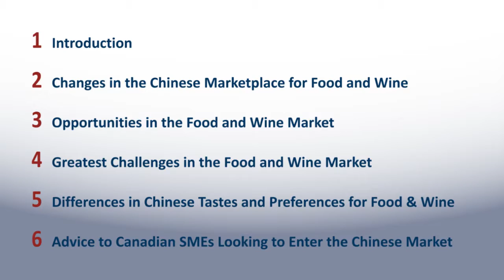Food and Wine Market in China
0:10 Introduction
0:57 Changes in the Chinese Marketplace for food and wine
3:32 Opportunities in the food and wine market
5:29 Greatest challenges in the food and wine market
7:02 Differences in Chinese tastes and preferences for food & wine
8:40 Advice to Canadian SMEs looking to enter the Chinese market

If you're a Canadian SME and have questions about doing business in China, please send us your questions by email at .
All services of the Trade Commissioner Service are FREE of charge to qualified Canadian clients.

Can you tell us a little bit about your experience in China?
I’m also a SME business owner. I have two parts of my business. In the first part, I do corporate training. That is etiquette training for Chinese and for Westerners. If I’m talking to Westerners, then I’m giving pre-departure trainings, localization sensitivity training, and also how to succeed in business in China. The second part of my business is actually related to my trainings because I’ve been a food and wine critic here in China since 2008 and I do a lot of food and wine consulting for foreign businesses that are coming to China. I work with Italian companies, Chilean companies and American companies that want to do business in China.
What changes have you seen in the China marketplace concerning food and wine products over the years?
When I first came to China in 2002, I first worked for a wine importing company. Back in those times, selling wine in China was actually quite easy. I was actually in charge of the east China hotel and restaurant sector, and it was just a matter of selling wine to clients. Nowadays, fast forward 13 or 14 years, the marketplace has many more players, many more wine importers in the market, especially in first-tier cities. So, the competition is intense and selling wine is not as easy as before. I would say that in the big-tier cities such as Beijing, Shanghai and Guangzhou, the market is probably saturated. However, I think that in the second-tier and third-tier cities there are still opportunities. Likewise, for food industries, back in 2002 when I first came there weren’t that many imported food products. I’ll just give you a prime example of avocadoes. When I first came to Shanghai in 2002, buying one avocado cost me about 80 yuan because it was all flown in, air freighted, and there wasn’t that much demand. Until probably about 2009, when then market opened, and now I would say 95% of the avocado market was from Mexico. The price have dropped now and I can go to just about any fruit stand to buy a reasonably good avocado for between ten to 13 kuai. So, as you can see, in these 14 years the market has changed a lot. There are many more opportunities for imported food or wine to come to China, but that’s not just for one country. I would say it’s open to a lot of countries that want to come and do business in China, especially for those countries that have signed bilateral trade agreements with China who have a slight advantage in terms of import tax, etc. compared to other countries that haven’t signed bilateral trade agreements yet. But, having said that, opportunities are there and it’s just a matter of finding the right niche market.
What are some of the opportunities in this market?
As I said before, there are a lot of food and wine products that are coming into the Chinese market already, but I see a lack of marketing and education in the market. For example, ice wine—a couple of years ago I already see importers bringing in ice wine. Chinese consumers didn’t know what it was. It’s just a bottle, usually 375 ml, but they didn’t know what was inside. They tasted it and they said it’s too sweet. They didn’t know how it’s made and they tasted it once, and that was it. I think there should be more educational information about these products as to drink it, for example, how to pair it with Chinese food. In that sense, Chinese consumers won’t find it too sweet as when they drink it straight. Or whether it should be chilled or drunk room temperature…these all make a difference as to the taste of the product. For example, I’ve worked with Canada Beef, which is an organization that promotes Canadian beef in China. They do a series of educational informational sessions for the trade industry. However, the opportunities that I see actually are not just in trade. Obviously, it’s natural for them to touch the trade industry first so that the chefs and hotels know what the products are, but, ultimately, the final consumers that are going to buy these products –how do you distinguish grain-fed from grass-fed beef, what is sirloin versus rib eye, consumers are lacking in all this product information and I think there are opportunities here not just in selling your product, but also in the information behind your product, the culture behind your product,  ...